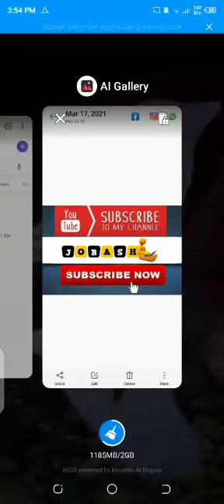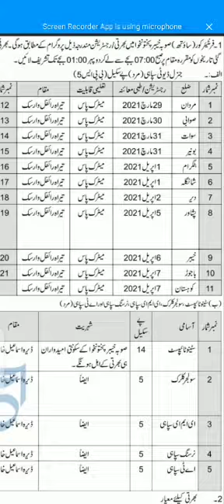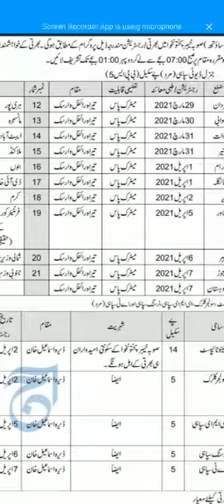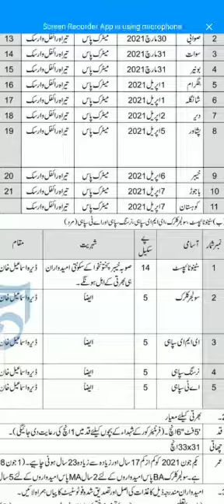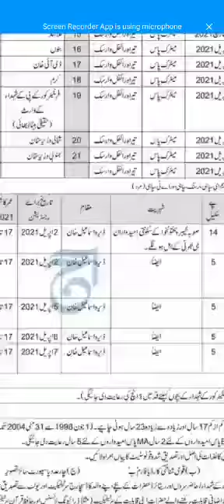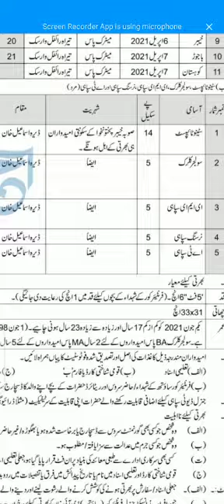Pak Army Frontier Corps FC Kpk South Jobs 2021